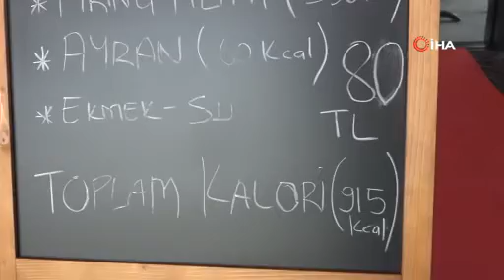Bursa'nın ilk halk lokantası açıldı: İşte 4 çeşit yemeğin fiyatı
Osmangazi Belediyesi'nin vatandaşlara 4 çeşit yemeği 80 liraya sunacağı Osmangazi Halk Lokantası hizmete girdi. İlk etapta günlük bin kişiye hizmet verecek lokantada ilk yemek servisini Osmangazi Belediye Başkanı Erkan Aydın yaptı.